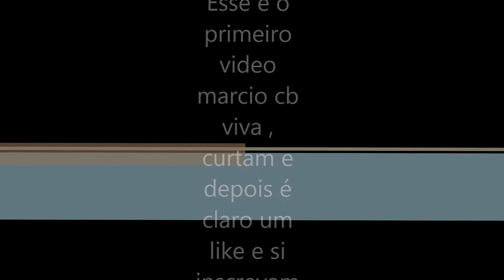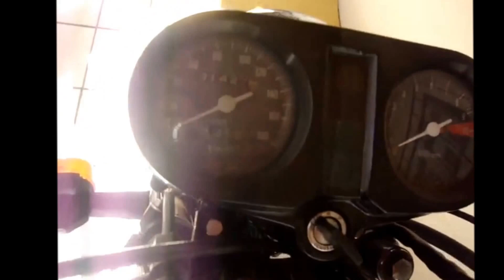cb 400 1981 do marcio de vila valerio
primeiro vídeo do canal, apresentação, nesse vídeo eu  apresento a minha cb 400 1981 e também a ditally joy do meu filho eric. também vou buscar o tanque da cb 400 na funilaria.